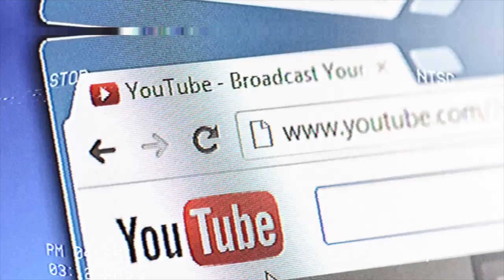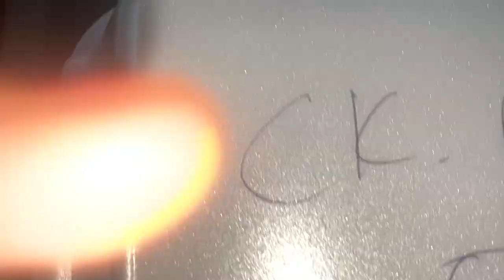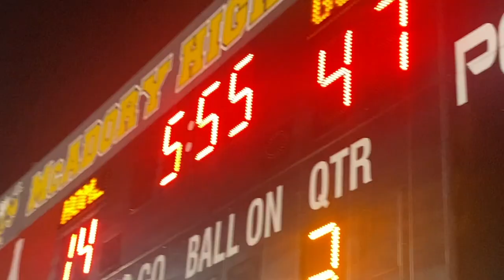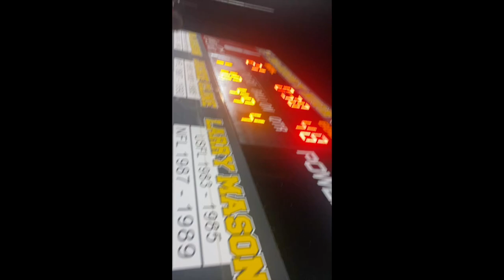Bessemer Rival Team | Bessemer VS Macadory | Big BTO | Vlog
Sorry on the late uploads on my channel and thankful for the support that y'all been giving me and if y'all have any ideas that y'all want on my channel just comment down below and don't forget to like comment and subscribe to my channel and also don't forget to follow me on social media